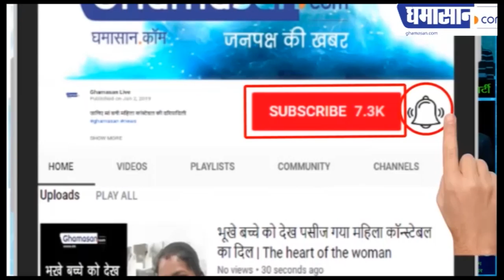क्या Pakistan में Imran का तख्ता पलट जाएगा | Qamar Jabed Bajwa Meeting With Businessman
क्या सेना ले लेगी कमान अपने हाथ में |

जम्मू-कश्मीर के मामले में दुनियाभर में भारत से अपनी बेइज्जती करवा चुका पाकिस्तान में तख्तापलट की सुगबुगाहट सुनाई दे रही है। पाक की बिगड़ती अर्थव्यवस्था और वैश्विक मंच पर सही तरीके से अपनी बात नहीं करने पर प्रधानमंत्री इमरान खान सभी के निशाने पर है। इसी बीच पाकिस्तानी प्रधानमंत्री इमरान खान की बजाये सेना के प्रमुख कमर बाजवा ने देश के बड़े व्यापारियों के साथ बैठक की, जिसके बाद से पाकिस्तान में तख्तापलट पर चर्चा शुरू हो गई है।